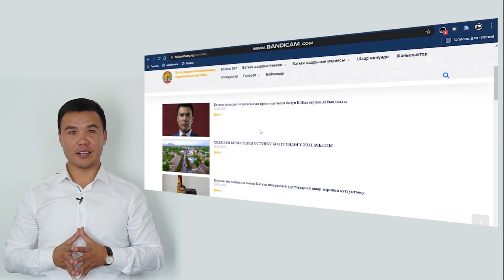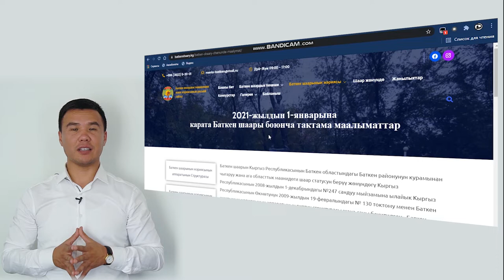Мэрге сайт аркылуу кайрылыңыз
Баткен, Кадамжай, Сүлүктү жана Айдаркен шаарларында сайт иштей баштады. Эми сиз ушул сайт аркылуу эле шаар мэрине, шаардык кеңештин депутаттарына жана тиешелүү кызматтарга кайрыла аласыз. Башкача айтканда үйдөн же, жумуш ордуңуздан эле сизди кызыктырган суроолорго жооп алсаңыз болот.